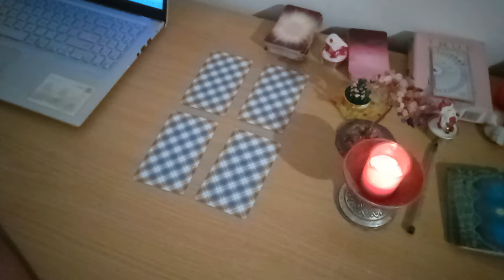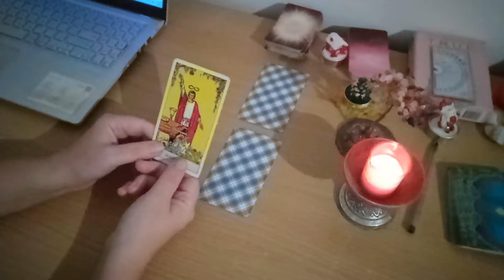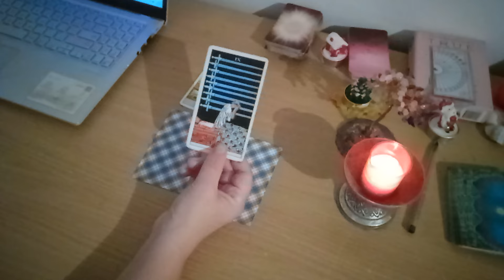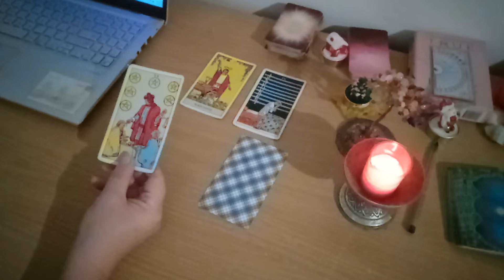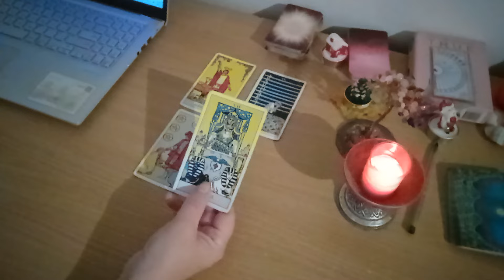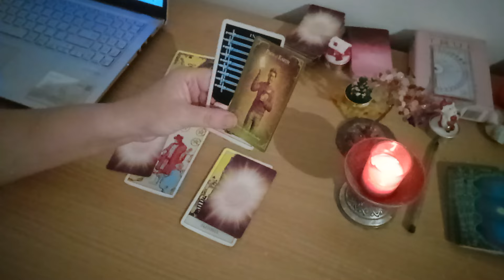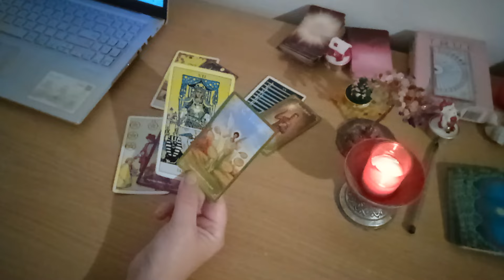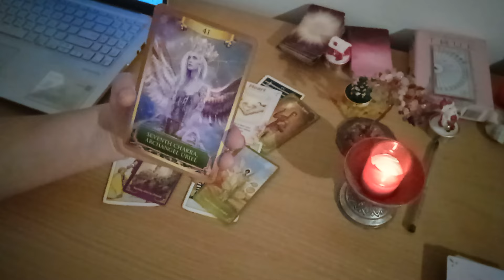Tot ce face acum este să vorbească cu prietenii săi despre tine! Ar vrea să îndrăznească...